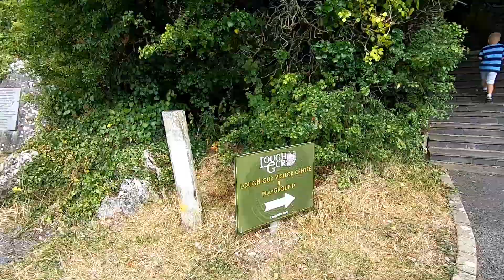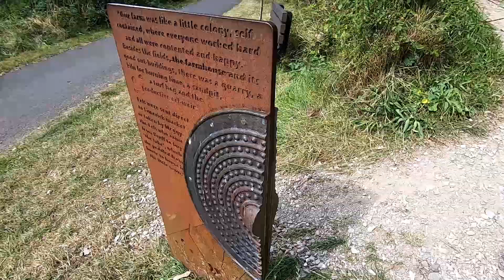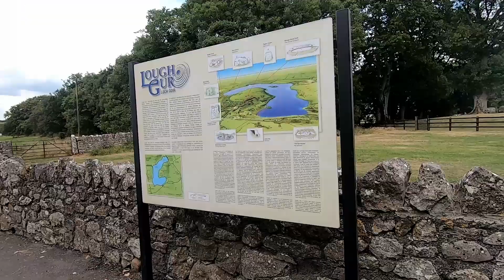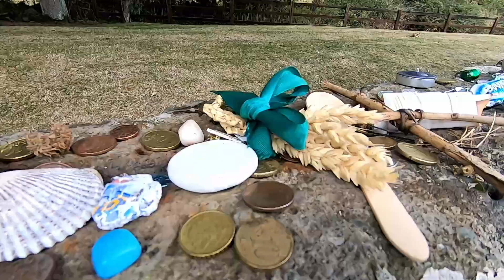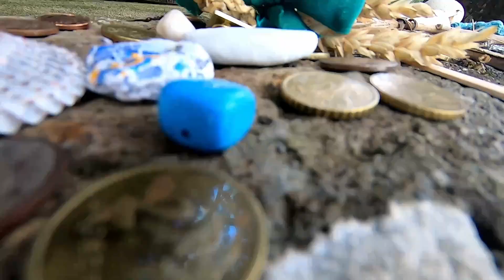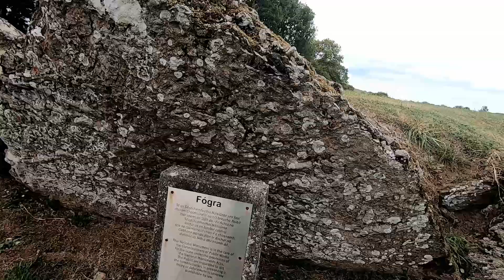Irlandia dzień 4 | Odkrywamy tajemnicze miejsca | Lough Gur - 9 000 lat historii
Podczas 4 dnia naszej podróży do Irlandii odwiedziliśmy okolice jeziora Lough Gur. Jest tutaj mnóstwo tajemniczych miejsc, a historia Lough Gur to ponad 9 000 lat.
Znaleźliśmy tutaj opuszczony cmentarz i kościół z 1642 roku, odwiedziliśmy grób olbrzyma, zobaczyliśmy jak kiedyś wyglądały irlandzkie domy, znaleźliśmy wioskę wróżek, wykąpaliśmy się w jeziorze Lough Gur, a na koniec odwiedziliśmy największy kamienny krąg w Irlandii. To był długi ale świetny dzień!